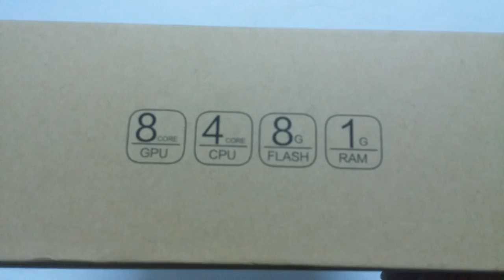Unboxing Himedia Q3 - Quadcore Ram 1GB/3D/TrueHD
Thiết bị biến ti thường thành smart tv. Cài đặt đầy đủ các tiện ích, ứng dụng có trên cửa hàng CHPLAY. Xử lí mượt mà tất cả các định dạng âm thanh, hình ảnh. Xem 3DBluray.iso âm thanh 5.1 và 7.1 True HD. Chi tiết sản phẩm có tại